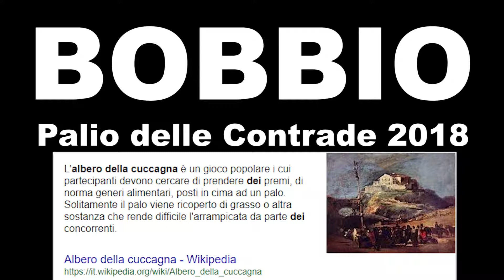BOBBIO Palio delle contrade 2018 Palo della CUCCAGNA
Domenica 24 giugno 2018 BOBBIO Palio delle contrade 2018
PALO DELLA CUCCAGNA